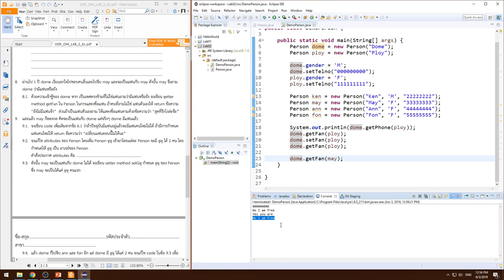Lecture 2 Encapsulation and Information hiding - 17 Lab2 ข้อ 7-8